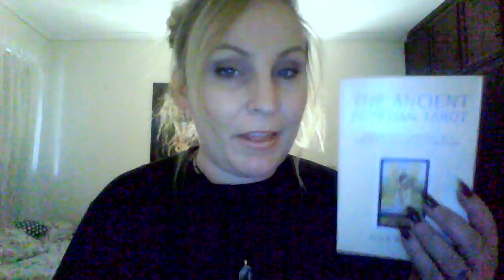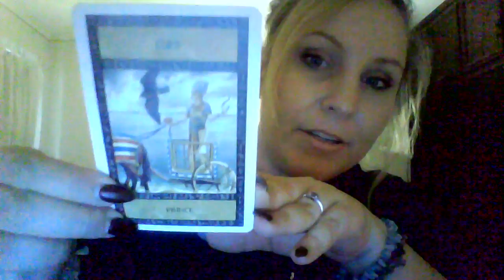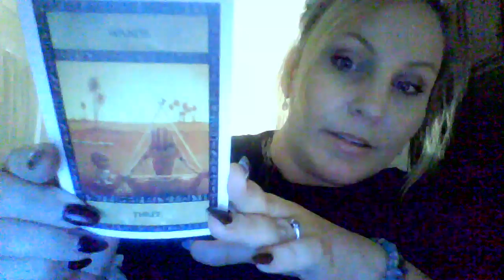Tarot Mini Forecast WATER SIGNS with BDevine® 27.3.2017